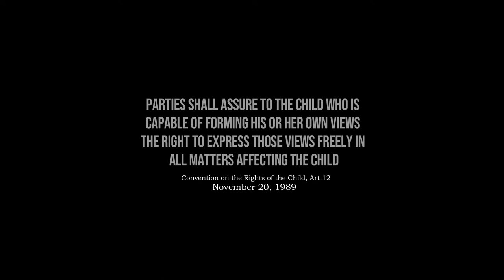Children's Parliament AD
In celebration of CRC@30 Belize conducted a Children's Parliament.  RESTORE Belize joined leading agencies such as UNICEF, National Council for Families and Children, Special Envoy, Belize Press Office and others.
The Objectives set out for the implementation of the Children’s Parliament were to teach participants about parliamentary procedures while providing a space for participants to voice their views and perspective on children’s rights. The parliament allowed for debate on thematic areas ie, the rights of the child in education, health, and safety and protection. It allowed children to develop governance skills to participate at a national level to become informed on key issues affecting them. As well as to promote or enhance  access to participation at a sustained platform for children and young people to discuss issues